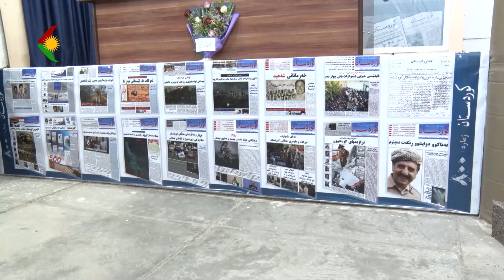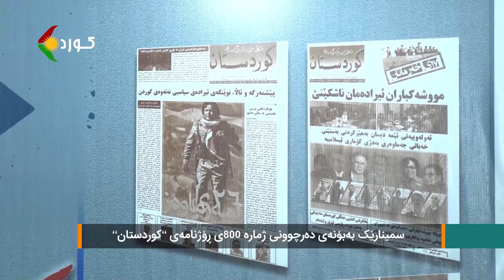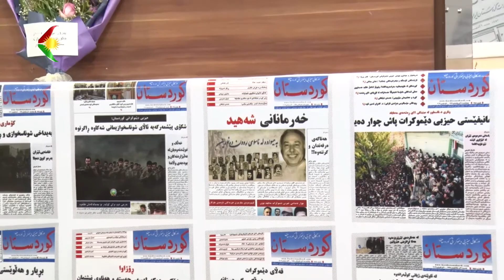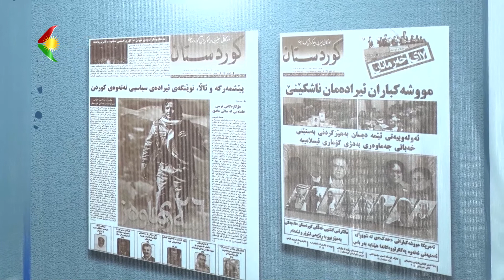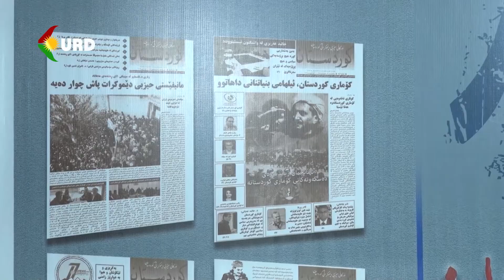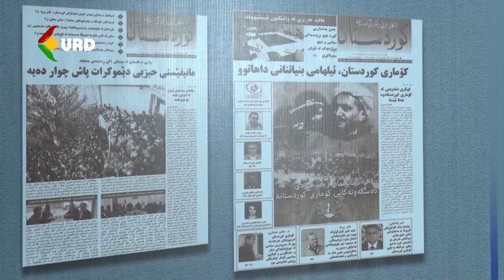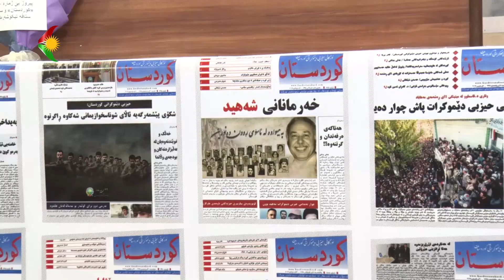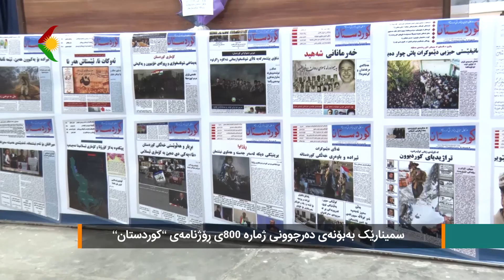سمینارێک بەبۆنەی دەرچوونی ژمارە ٨٠٠ی ڕۆژنامەی "کوردستان" بەشی ٢